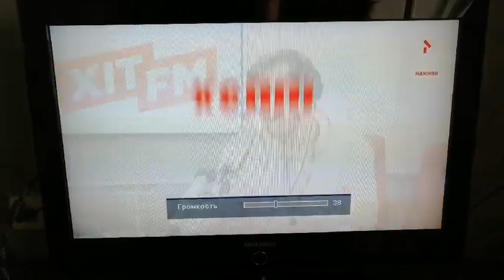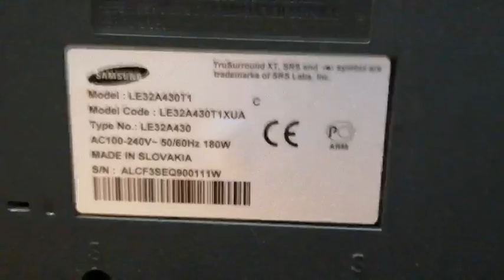Samsung LE32A430T1 XUA CK04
Проверка тв. Samsung LE32A430T1 XUA CK04
Checking tv. Samsung LE32A430T1 XUA CK04

Ознакомиться более подробно можно на сайтах:
You can get acquainted in more detail on the sites: